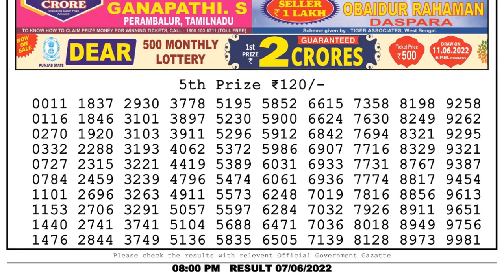Nagaland Lottery Sambad Live 8pm 07.06.22